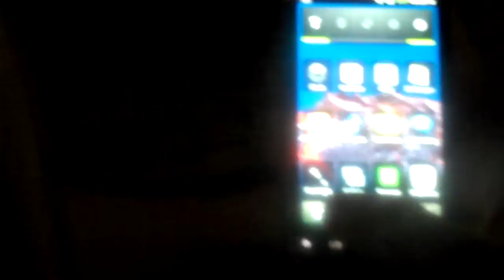How to Candle Eggs with a Smartphone, iPhone or Android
I have done this with both iPhone and my Android Phone and it works for both. I am using a mytouch 4g htc phone in the demonstration here.

You can take the eggs out to candle or leave them in the incuabtor and just shine the light on each one.